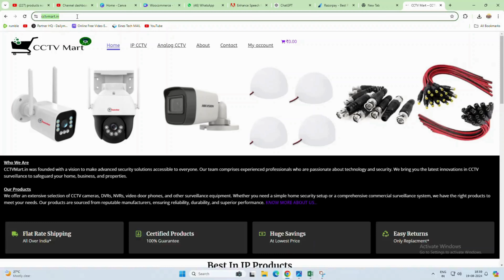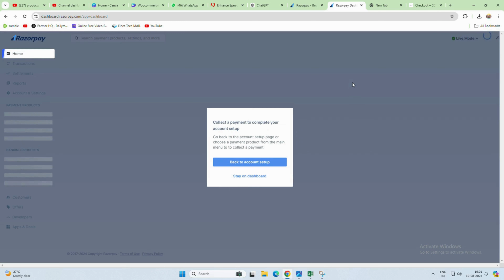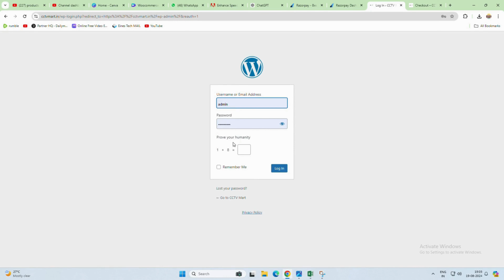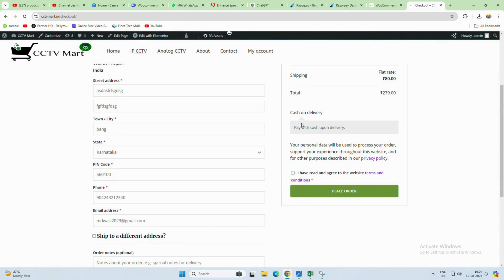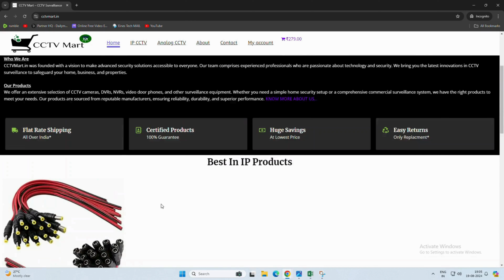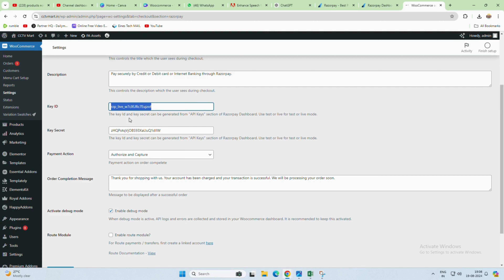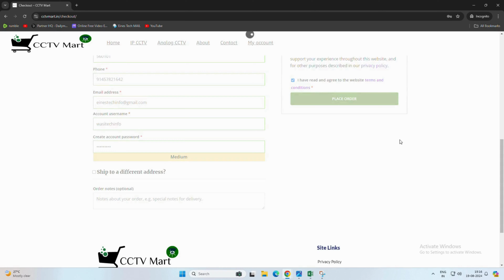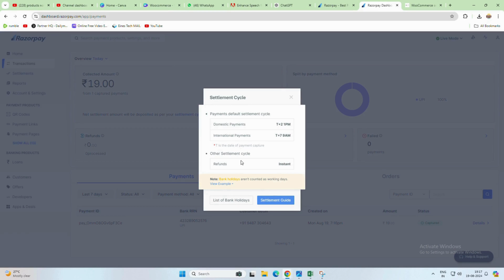How to Add RazorPay and Cash on Delivery in Your WordPress Website (Complete Guide)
In this comprehensive tutorial, we’ll show you how to add RazorPay and Cash on Delivery (COD) as payment options on your WordPress website. Whether you’re running an eCommerce store or offering services, enabling these payment methods can enhance your customer experience and boost sales.
Here are the keywords separated by commas:

RazorPay, WordPress, Cash on Delivery, WooCommerce, Payment Gateway, Ecommerce, WordPress Tutorial, RazorPay Integration, COD, Online Store, Web Development, WordPress Payment Methods, Business Website, Payment Integration, WooCommerce Setup ,

In this video, you'll learn:

How to integrate the RazorPay payment gateway with your WordPress/WooCommerce site.
Step-by-step instructions to configure Cash on Delivery (COD) as a payment option.
How to set up RazorPay API keys and test the payment process.
Best practices to manage Cash on Delivery orders efficiently.
Whether you're new to WordPress or looking to expand your payment options, this tutorial provides clear instructions to help you get started quickly and securely.

How do I integrate RazorPay with my WordPress site?
What are the steps to set up Cash on Delivery in WooCommerce?
Can I use RazorPay and Cash on Delivery together on my WordPress store?
What are the benefits of using RazorPay for online payments?
How do I configure RazorPay payment gateway in WooCommerce?
Are there any specific plugins needed for adding Cash on Delivery in WordPress?
How do I test RazorPay integration before going live on my site?
What are the common issues when setting up Cash on Delivery in WooCommerce?
How can I manage and track Cash on Delivery orders in WordPress?
Does RazorPay support international transactions on WordPress sites?
How do I handle refunds with RazorPay in WooCommerce?
What security measures should I consider when using Cash on Delivery?
How can I customize the Cash on Delivery payment option in WooCommerce?
Are there any additional fees associated with using RazorPay on my WordPress site?
How can I ensure a smooth checkout experience for customers using Cash on Delivery?

📷 CCTV Cameras: Explore the world of surveillance with our in-depth coverage of CCTV cameras. Discover the latest trends, reviews, and tips to enhance your security.

💻 Website Tutorials: Whether you're a beginner or an expert, our tutorials will guide you through web development, design, and digital marketing. Unlock the potential of the online world.

🤖 AI Tutorials: Dive into the exciting realm of Artificial Intelligence (AI). Learn about machine learning, neural networks, and AI applications that are shaping the future.

🚀 Space Exploration: Embark on a cosmic journey as we unravel the mysteries of the universe. Stay updated with the latest news, missions, and breakthroughs in space exploration.

🧠 General Knowledge Videos: Expand your horizons with our engaging general knowledge videos. From fascinating facts to historical insights, we've got your curiosity covered.

🌟 Viral Topics: Join the viral sensation! We explore trending topics, viral challenges, and internet phenomena that capture the world's attention.